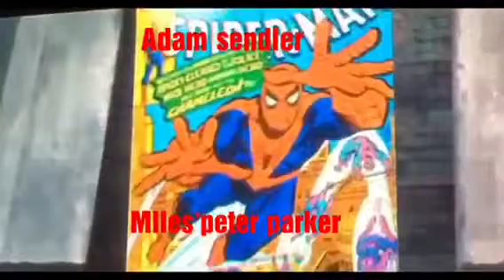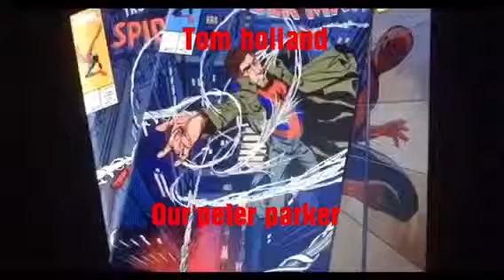Spiderman un nuevo universo miles’Peter Parker vs our’Peter Parker